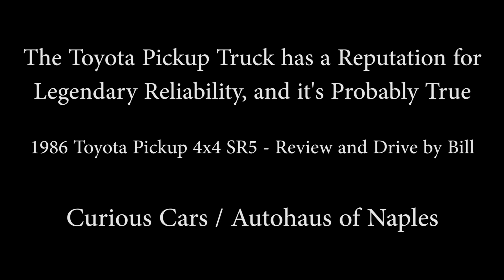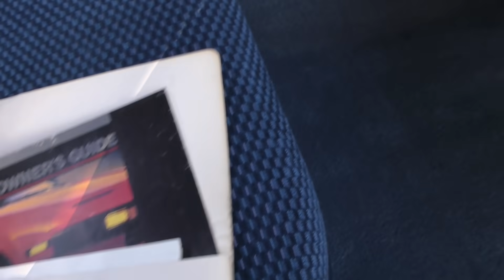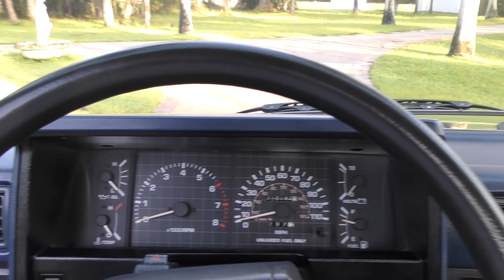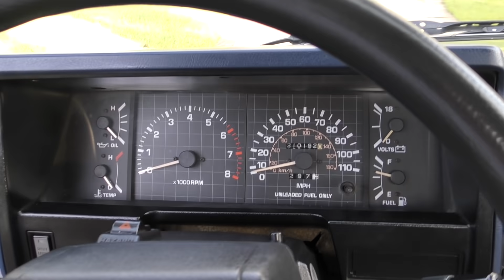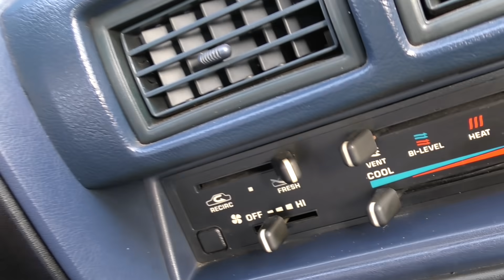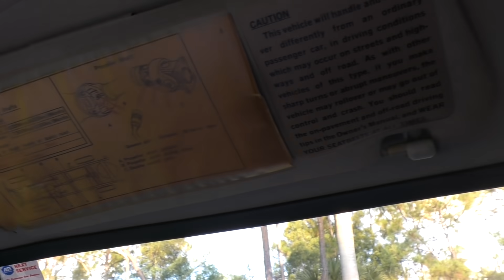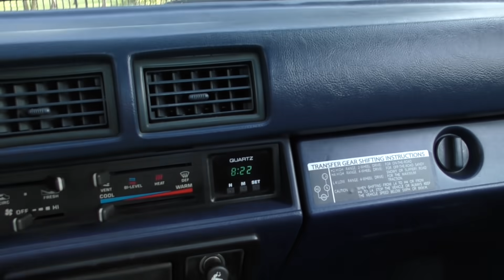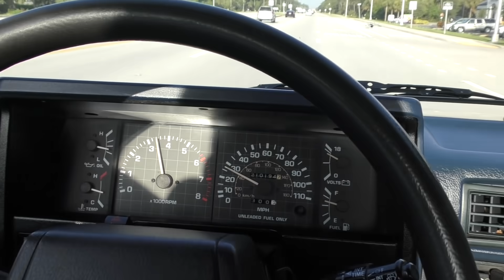This SR5 4x4 Toyota Pickup Truck Has a Reputation for Legendary Reliability, and It's Probably True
Very few vehicles, if any, can rival the reputation for quality, durability, and dependability enjoyed by Toyota trucks.  The VW Beetle, maybe, and possibly early Honda Accords.  No, not even them.

A giant cult following has been loyal to Toyota trucks for more than 50 years, and cemented in place their legendary status in the automotive world.  In terms of resale value, very few vehicles can come close.

It turns out there is a pretty good reason for that - these trucks are indeed far more reliable and dependable than most, and as Top Gear found out in a segment a few years ago, almost impossible to kill (see links below).

Probably the most famous of the 1980s trucks like this one is the SR5 Turbo featured in Back to the Future, which Marty McFly has Biff polish up for him before dragging his lady friend off in to the woods.  That truck helped push the desirability factor off the charts, and made fans of the truck forever - as a result, collectible prices, always fairly high, are rising faster than ever - many of these trucks were chewed up and thrown away, and despite high production numbers, not too many nice original examples are on the market today.

In-depth review and test drive of a 1986 Toyota SR5 4x4 Pickup by Bill.

Very effective insecticide